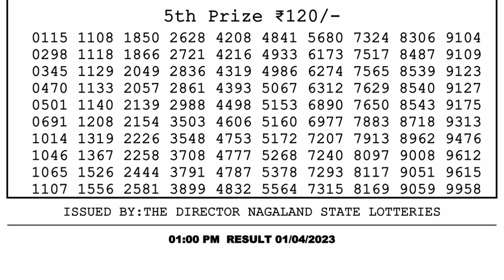🔴 Lottery Sambad Live 01:00pm 01/04/2023 Morning Nagaland State Dear Lottery Result Pdf Download